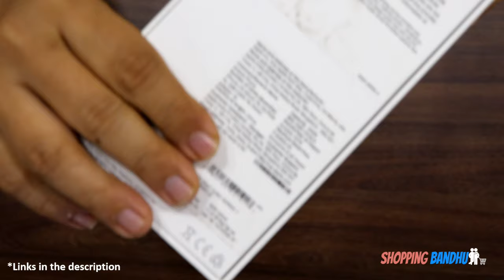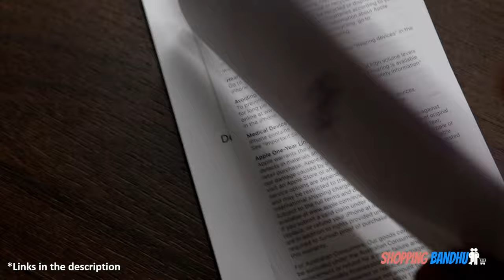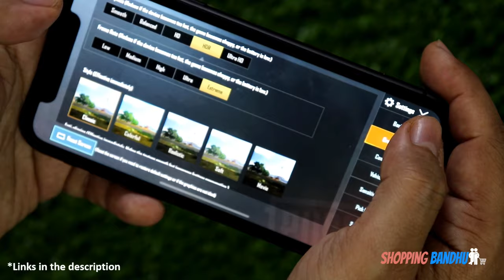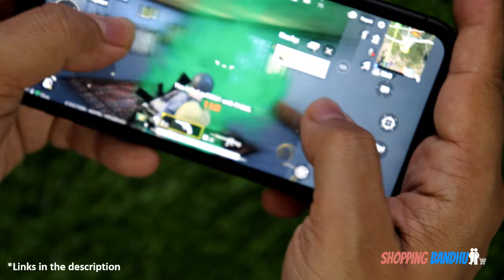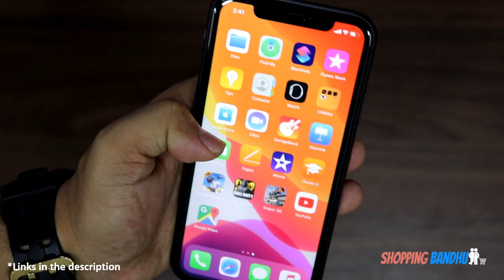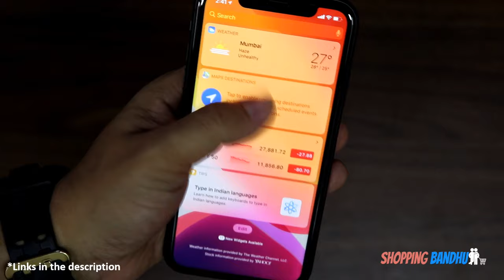iPhone 11 Unboxing and Review Plus the Best Cover for iPhone 11 (Hindi)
In this video we unbox the Indian unit of iPhone 11. We give our first impressions of the iPhone 11. We also review the display, performance and camera quality of the iphone 11.

iPhone Cover
Fast Charger

Deals of the Day
My Watches
My Camera

About: We review electronics, gadgets, consumer products and accessories. The moto of this channel is to guide you in getting the right product at the right price.

iphone 11 unboxing
iphone 11 unboxing hindi,iphone 11 review
iphone 11 review hindi